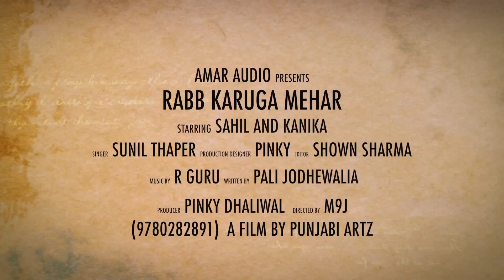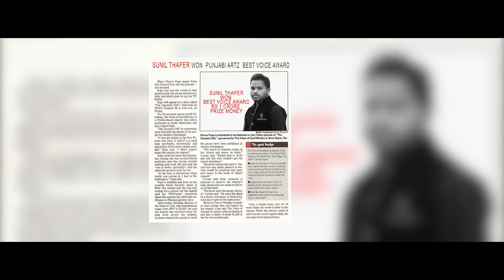Rabb Karuga Mehar - Sunil Thaper | Full HD Latest Punjabi Songs 2014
Song - Rabb Karuga Mehar
Artist - Sunil Thaper
Lyrics - Pali Jodhewalia
Video Directer - M9J
A Film By Punjabi Artz
Producer : Pinky Dhaliwal

Code : 5843456

Code : 2393963